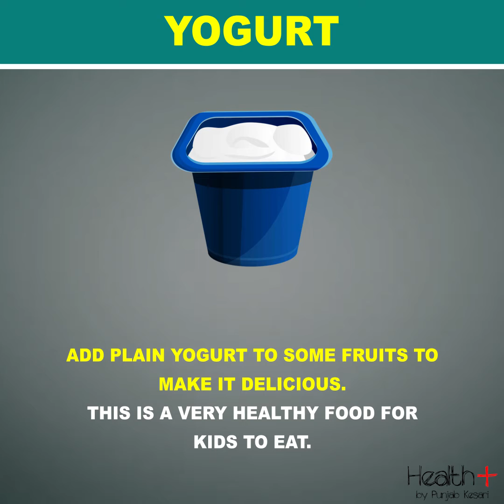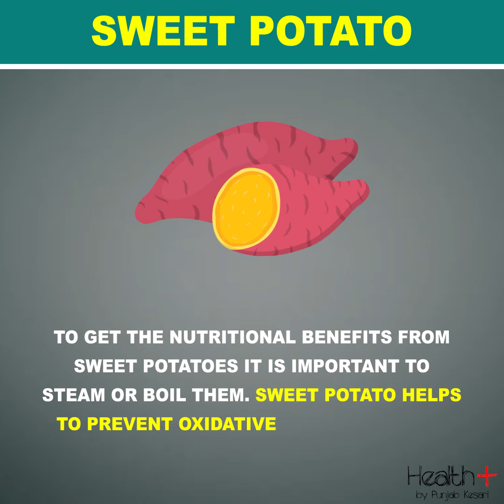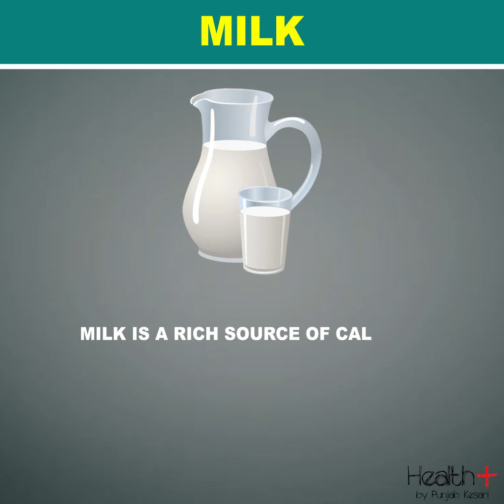Best Healthy Foods for Kids